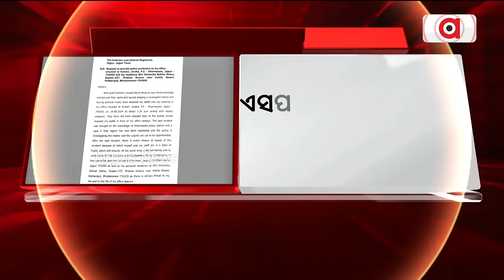ସୁରକ୍ଷା ପାଇଁ ଚିଠି ଲେଖିଲେ ଧର୍ମଶାଳା ବିଧାୟକ ହିମାଶୁଂ ଶେଖର ସାହୁ